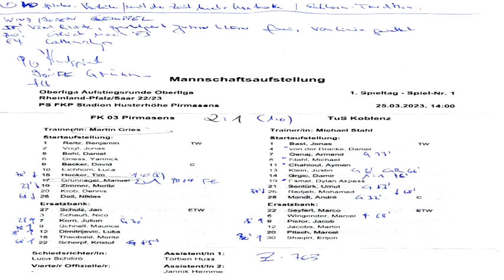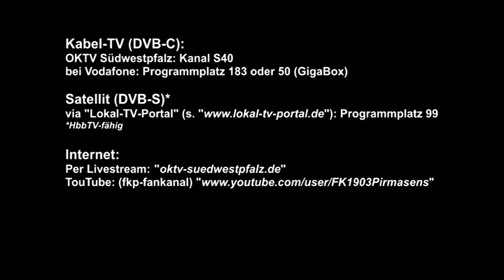Interview Koblenz: Manuel Grünnagel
Interview mit Manuel Grünnagel.